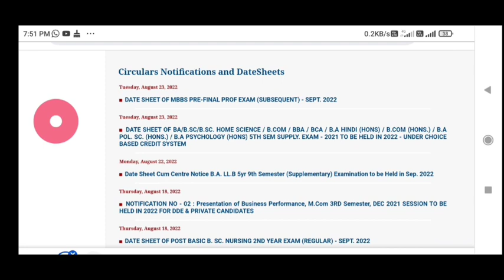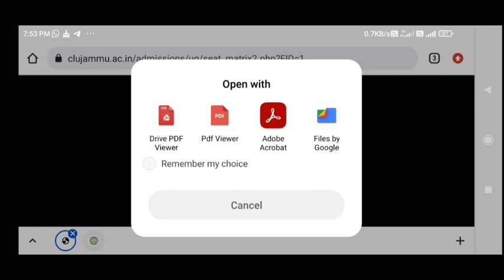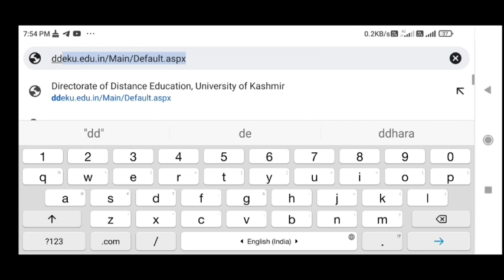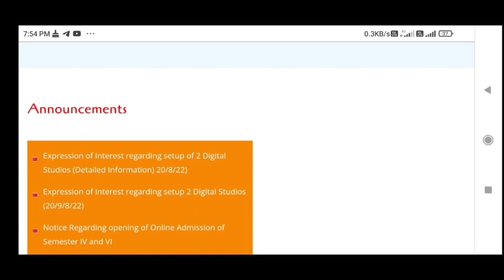Jammu university important updates for all students